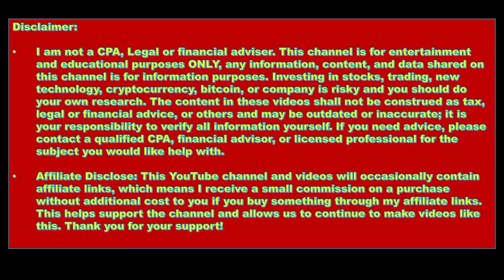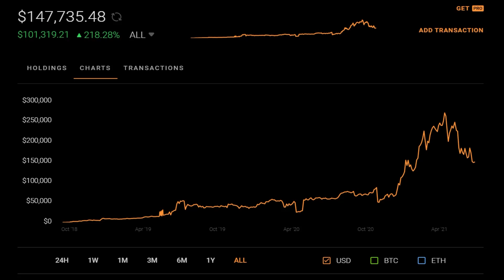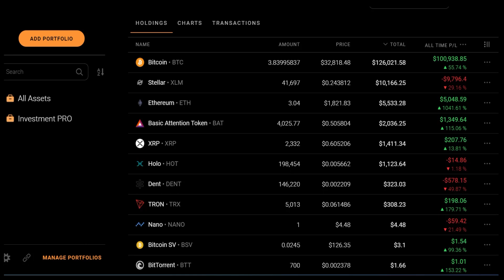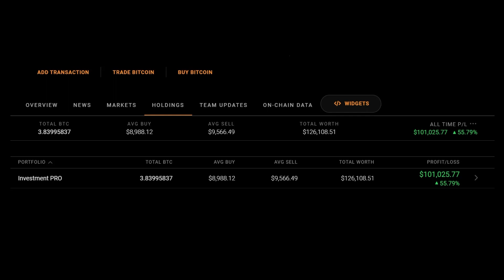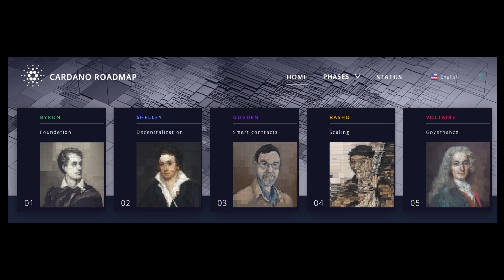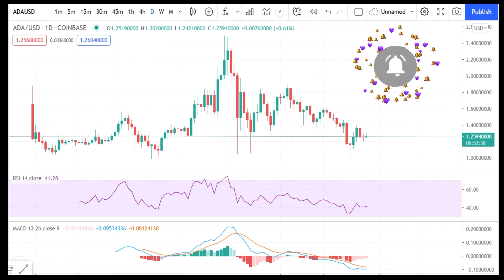How to build Wealth in Crypto See My $150K Crypto Portfolio REVEALED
Everyone wants to know what is in my personal crypto portfolio. Sometimes I wonder about this myself.

Today, I am going to show you the literal dollar amounts of each coin I own. No one is going to give you the transparency we provide you on this channel. Find out what my top holdings are, EXACTLY how many coins I own, and which coins have been my most profitable cryptocurrency investments.

📈Webull Stocks Get 4 FREE stocks from Webull like me, 2 upon opening the account and 2 after depositing at least $100, each valued between $8-$1600!

🛑Affiliate Disclose: ⚠️This YouTube channel and videos will occasionally contain affiliate links, which means I receive a small commission on a purchase without additional cost to you if you buy something through my affiliate links.